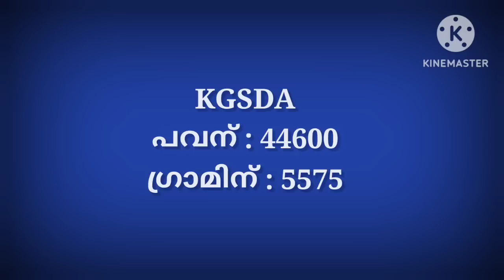gold rate kerala today/20/04/2023/ഇന്നത്തെ സ്വർണ്ണവില/gold rate today/916